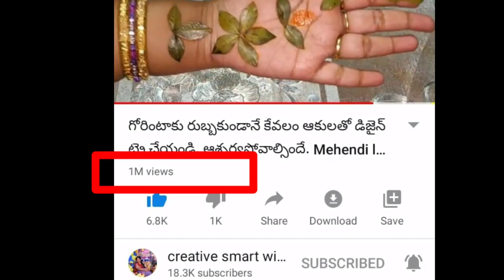దూది కంటే మెత్తని కేక్😍👌/chocolate cake recipe/no maida no egg no oven cake/lockdown recipes at home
ఎగ్ లెస్ కేక్ తయారీ విధానం// స్పాంజ్ కేక్ ఒవేన్ లేకుండా

Here in this video i have prepared a best easy chocolate cake that too only with 3 ingredients those are available regularly at our home. i have taken 1 cup left over biscuit pieces, 1/2 cup milk,1 /2spoon homemade eno powder, grind the biscuits into fine powder and add milk gradually and make folding consistency of cake batter, id u don't have milk u can add milk powder and water also.then add eno add again mix well, heat the appam pan,gunta ponganalu pan and grease it well .
Add some freshly homemade watermelon rind tutti frutti and few broken cashew nuts and cover them with cake batter and again garnish with any nuts and fry them both sides until nice aroma and prick with spoon, if it came out neat and clean it's the time to switch off the stove. if u want u can decorate with chocolate ganach, chocolate syrup,melted chocolate, enjoy mini chocolate cake. taste is superb. very easy to prepare. here i used oreo biscuits,marie gold,milk bikkies,hide and seek. u can use any biscuits..
keep watching creative smart wife tips

3 ingredient chocolate desserts